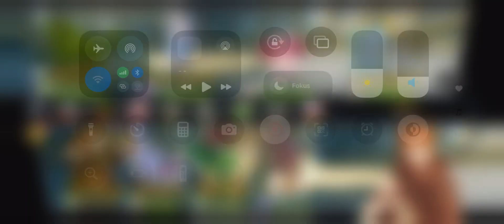Neo Monsters PvP - Vs ERM